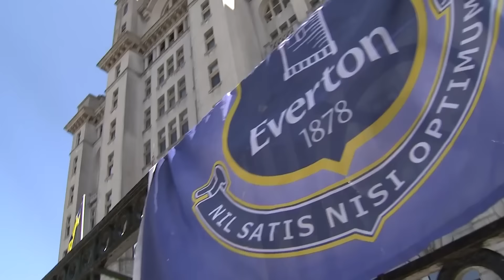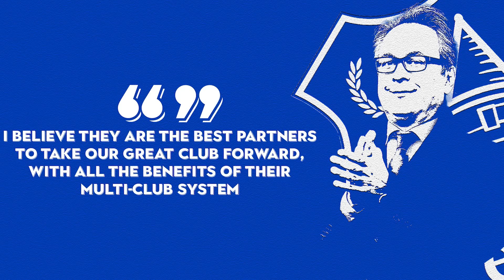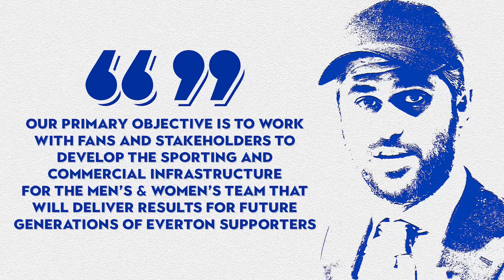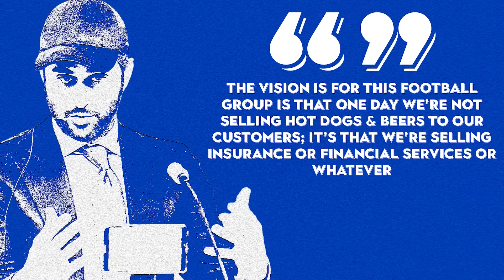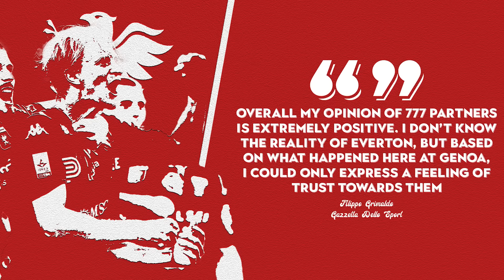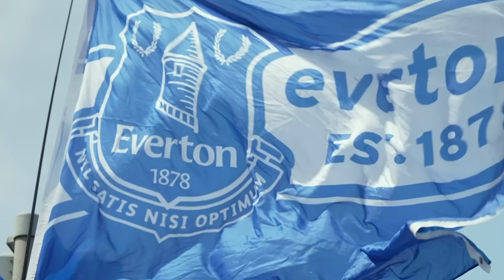Why Everton's New Owners Could RELEGATE The Club | Explained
After months of speculation, Everton are finally on the brink of having new owners. Farhad Moshiri’s disastrous time at the club is coming to an end, with the Miami based investment firm 777 Partners set to take his place. The deal will see 777 acquire Moshiri’s entire 94.1% stake for a reported £550m, although they still need to pass the Premier Leagues stringent owners and directors tests and provide various other assurances before the takeover is rubber stamped.

With Moshiri gone, Everton can ignite the process of restoring their battered reputation. But new owners are no guarantee of success, and the Toffee’s have plenty to worry about before they can rely on 777. A recent 3-1 victory away to Brentford disguised the fact Sean Dyche’s outfit look set for yet another battle against relegation – a feeling they have become all too familiar with.

777 may not have all the answers to rescue Everton either. Their track record with clubs under their control is mixed to say the least, and now they are set to take on their biggest challenge to date.

So what are the problems Everton’s prospective owners are inheriting? And do they really have what it takes to finally stabilise the blue side of Liverpool? Let’s find out in our latest Football Daily Explained.